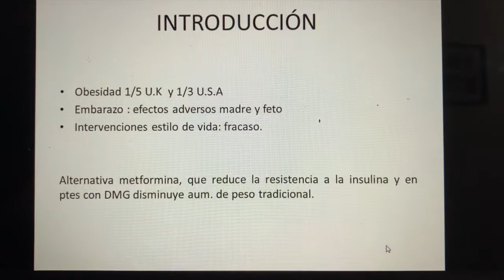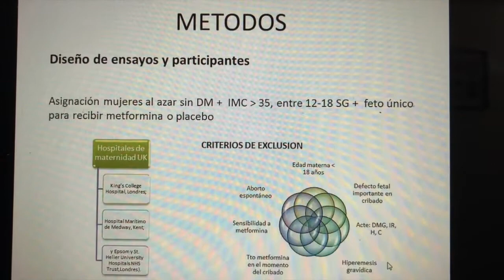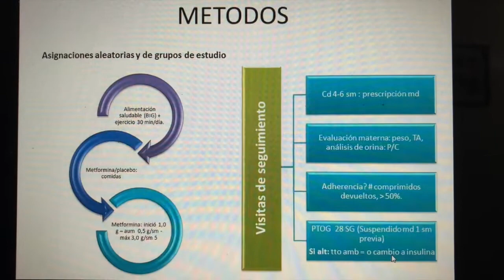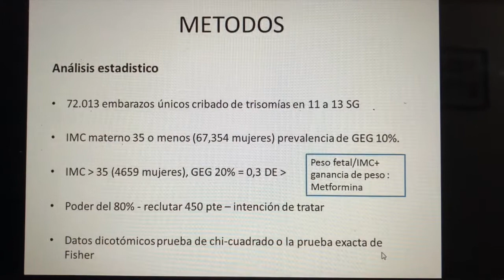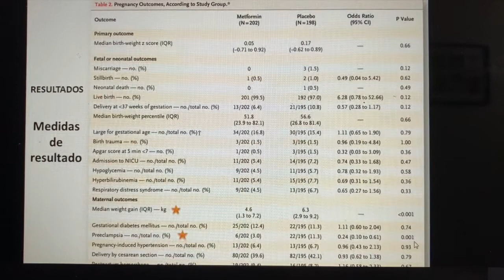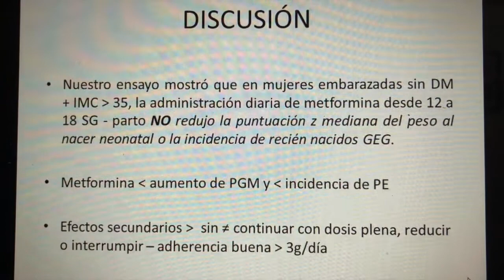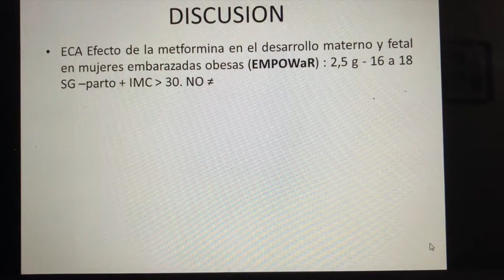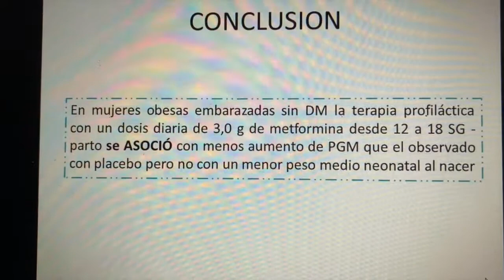Metformina versus placebo en embarazadas obesas sin diabetes mellitus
Encuentranos en Instagram como @unifetal
En Twitter como @unifetal
En Facebook como @unifetalbquilla

Sede Principal - Carrera 48 #70-146 _ Barranquilla, Atlantico
Sede Portoazul - Clinica Portoazul, Consultorio 421 _ Puerto Colombia, Atlantico
Sede Soledad - Centro Comercial Arboleda - Soledad, Atlantico
Sede Santa Marta - Calle 22 #14-81 - Santa Marta, Magdalena